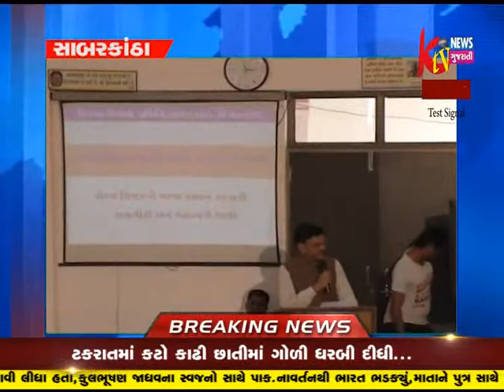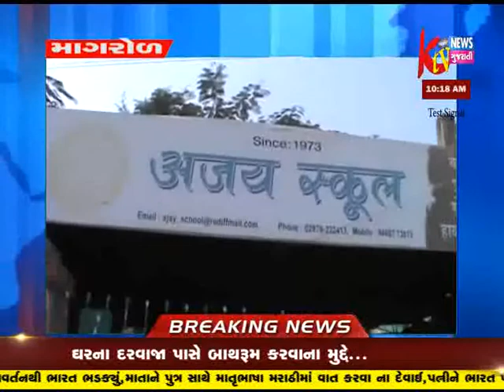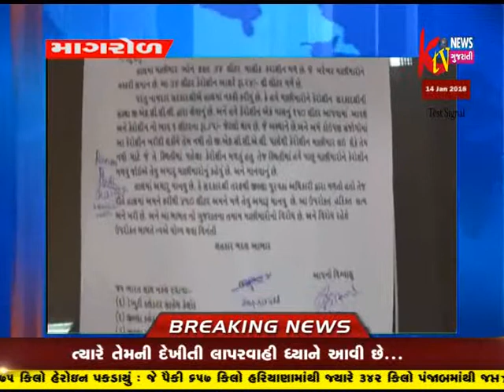KTV NEWS GUJRATI 10:00 AM NEWS 14-01-2018